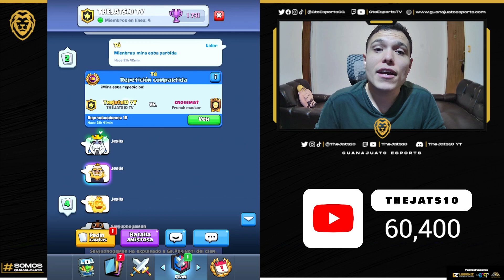LA TOXICIDAD EN CLASH ROYALE 2022 🤬😡 THEJATS10